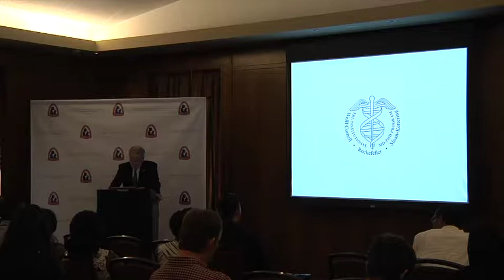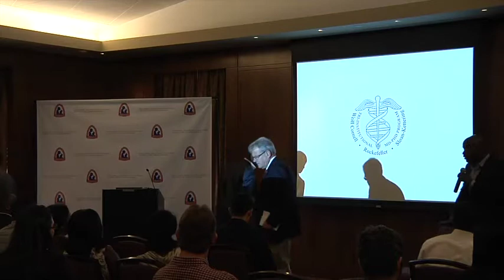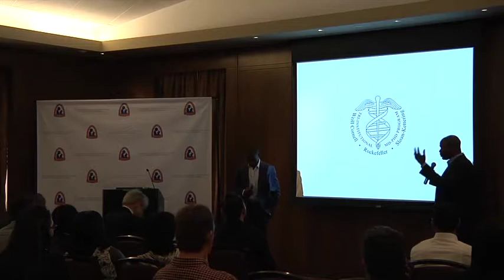2017 Gateways to the Laboratory Program Keynote Address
Kafui Dzirasa, MD, PhD and his mentee, Duke MD-PhD student Dalton Hughes, discuss their unique mentor/mentee relationship and what it takes to succeed as a physician-scientist.